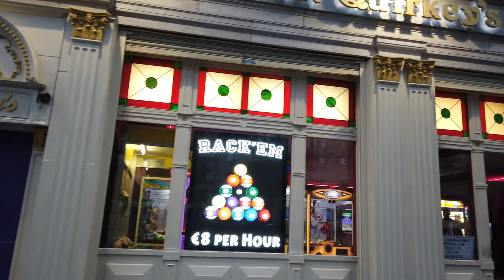Walking in Dublin Ireland 🇮🇪 | StreetWalk RoadTrip | 4k 60fps UHD